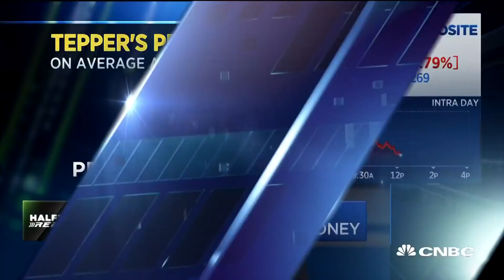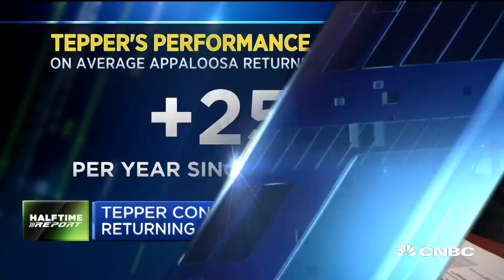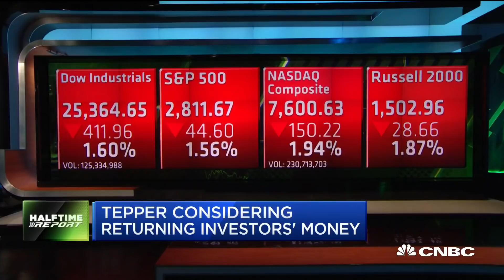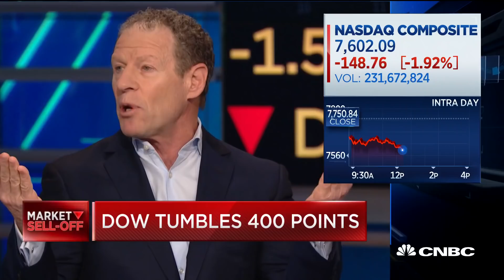Hedge fund titan David Tepper considering returning investors' money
Appaloosa manager David Tepper may be converting his hedge fund into a family office. CNBC's Leslie Picker reports.